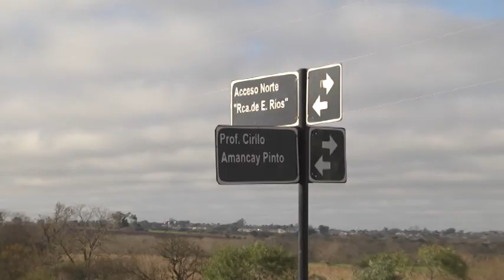Alicia Benítez se reunió con los directivos del Colegio de Abogados de Paraná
Autoridades viales mantuvieron una reunión de trabajo con los responsables de la sección Paraná del Colegio de Abogados de Entre Ríos (CAER). Analizaron la posibilidad de elaborar un proyecto para la mejora del acceso al predio de los profesionales, ubicado en el acceso norte a Paraná.